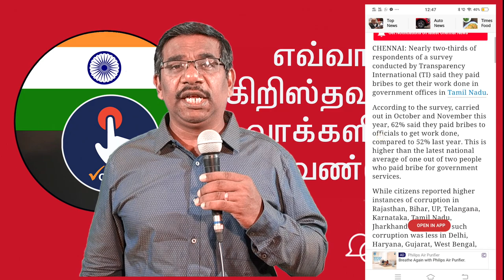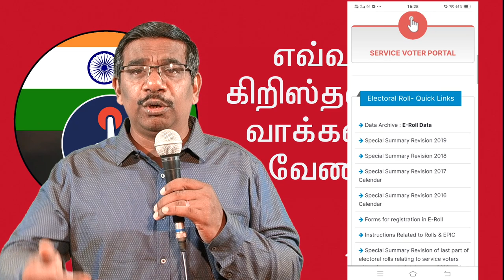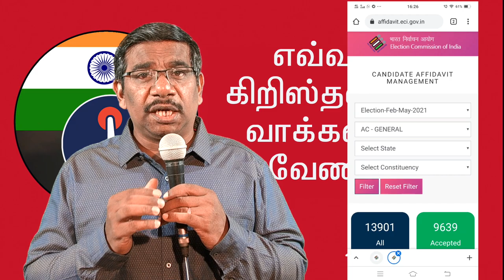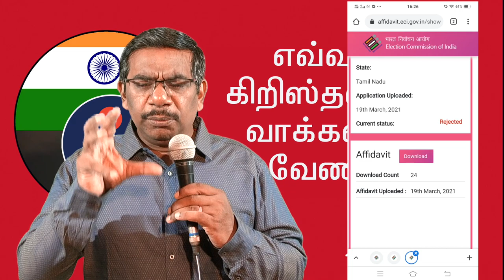How must christian vote A big social responsibility- by Ramesh